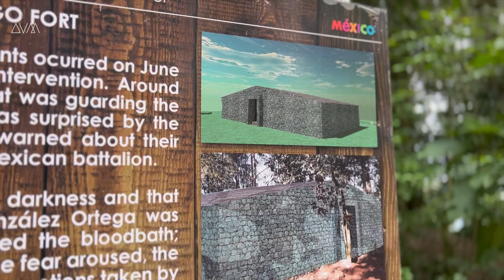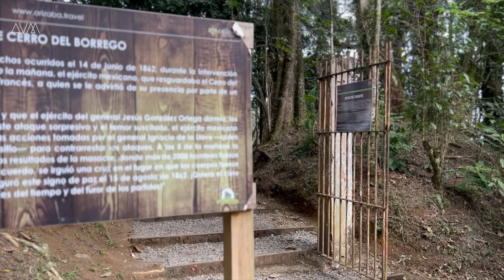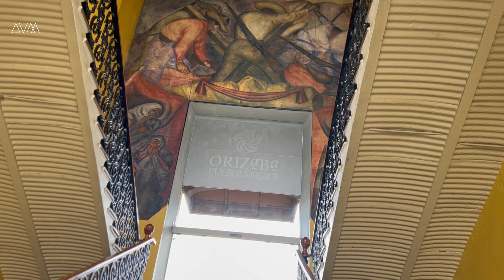❤️Nuestro 1º TOUR con Viajerxs LO QUE NECESITAS SABER DE ORIZABA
ENTRA AQUI x que te diremos cómo es irte de tour x ORIZABA, DETALLES IMPORTANTES

🫶Gracias a nuestros viajeros por confíarnos tan bonita experiencia 🙂

🎒Vámonos de Tour, pregunta por nuestras rutas guiadas